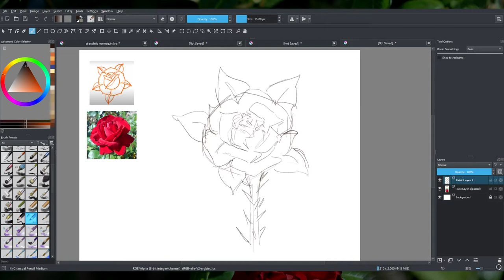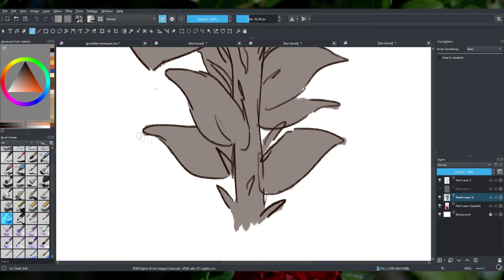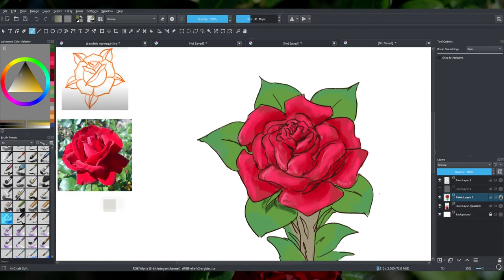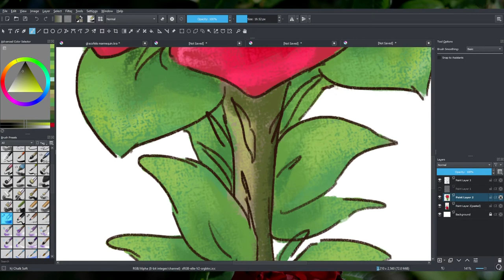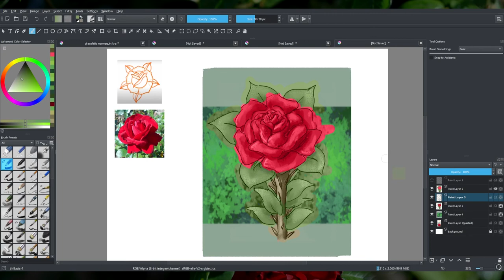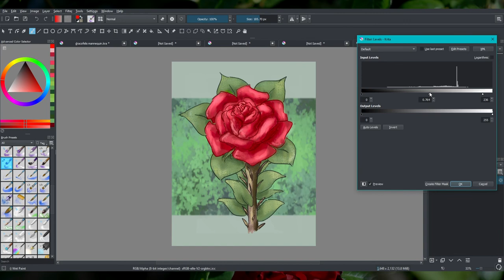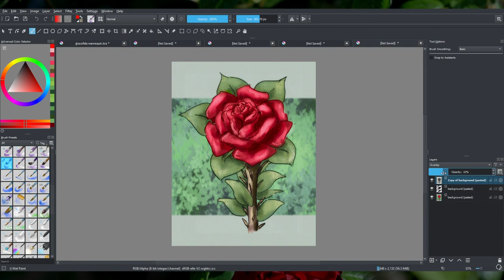Speedpaint - Rose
I enjoyed playing with some texture filters and the colors a lot for this one! It took me about ~40 minutes in one sitting. It's inspired from a tutorial on DeviantArt from an email haha